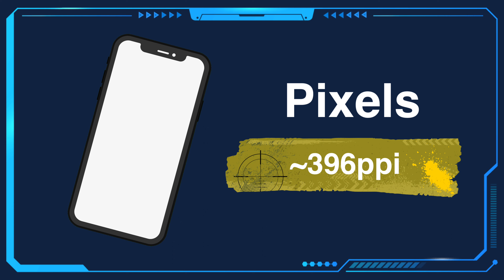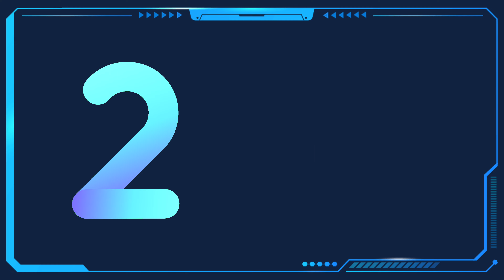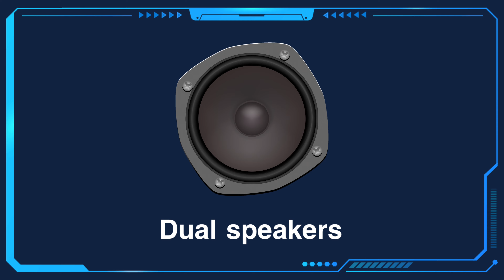Infinix Note 30 specifications ✅